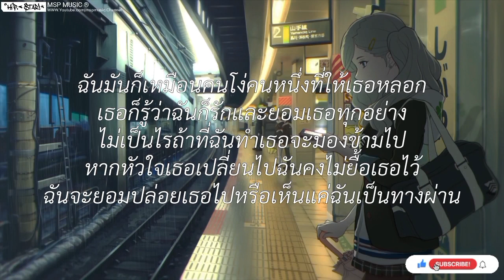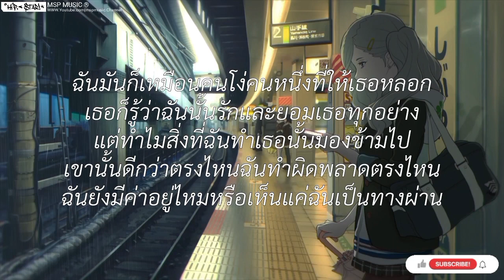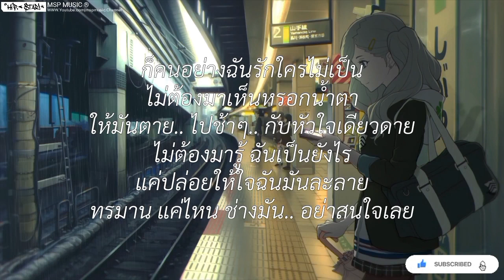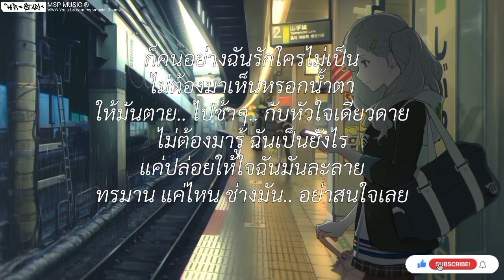ฝากสายลม - Tae Sila:คุ้นเคย ไม่เคยคุ้น:ทางผ่าน:รักใครไม่เป็น [ เนื้อเพลง ]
ฝากสายลม - Tae Sila:คุ้นเคย ไม่เคยคุ้น:ทางผ่าน:รักใครไม่เป็น [ เนื้อเพลง ]เนื้อเพลง